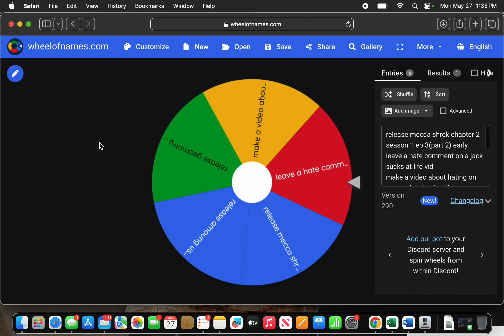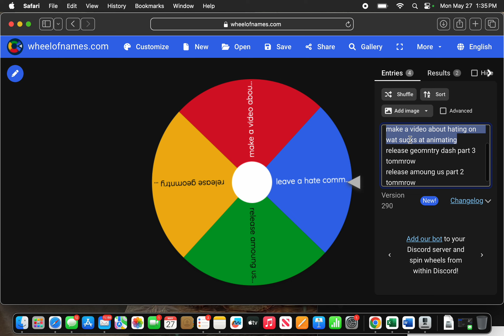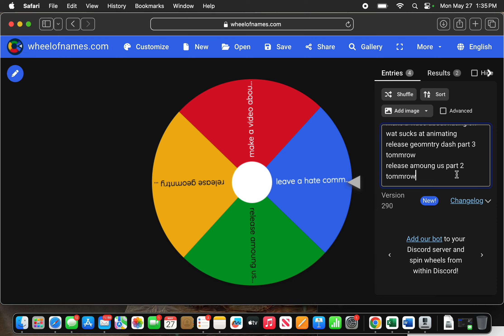spin wheel (iMac)